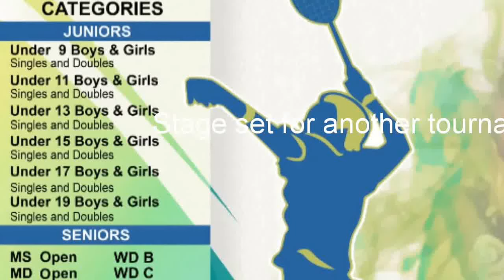New Vision Badminton trainees ready for another tourney in Qatar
Welcome to New Vision Badminton Sport

It is easy to become a good badminton player, but to become a professional we have to believe, sacrifice and train hard.
Are you a beginner in badminton and wants to improve your skills and play like a professional, then
Manoj Sahibjanis the right coach in Qatar.
You are at right place to achieve your goal.

From badminton basics to fitness, Manoj is complete professional to the core… no room for complacency.

Train... train... train the correct way and keep your focus is the mantra for success says Manoj.

He will ensure that the high standards of badminton met and he is committed to see his students excel not only in badminton but are also successful in all aspects of their life!

The coaching program of New Vision Badminton Sport has been designed in consultation with prominent international coaches.  The objective of the academy is to introduce students to badminton basic, intermediate and advanced level. The coaches will assess the current level of the student, their ability and their goals and train them to achieve their attainable levels in the years to come.
The coaching program includes
Running activities, shadow badminton, correct footwork, skipping, badminton drills
Badminton strokes and skill development
To instill the values of good sportsmanship, team spirit, perseverance, discipline and leadership qualities.
To promote a healthy and fit lifestyle.